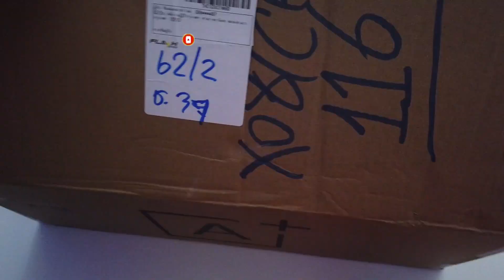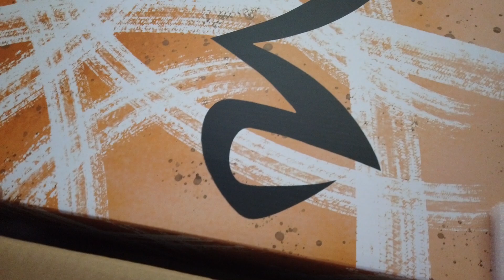มีแค่ 400 ตัว เท่านั้น!!! Majin Buu Dragonball Review